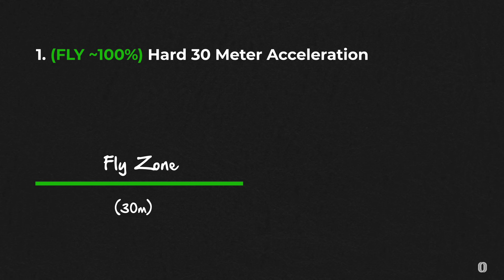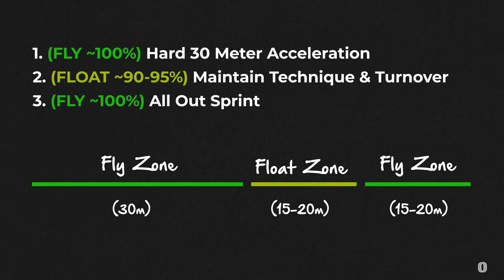The Surprising Science Proven To Make You Run Faster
Learn the surprising science behind why your speed training may actually be holding you back from running faster and reaching your full potential. While many athletes and coaches believe that all out sprinting is the key to maximum speed, it turns out that this approach can lock an athlete in to a set speed and prevent them from getting any faster.

Of course you need to train max velocity with all out sprinting, 30 flys etc. However if you really want to achieve your true max speed you need to incorporate other training methods that force the body to adapt and become faster.

We explore the concept of progressive overload, which is the idea that in order to improve your speed, you must challenge your body to work harder and push beyond its current limits. However, this approach can be limited by what is known as the 'speed barrier', a phenomenon where an athlete's speed fails to increase despite their training age.

One effective way to break through this barrier is through the use of floating sprints or ins and outs. This technique involves running at a high intensity, followed by a period where the athlete "floats" and then finishes with an all out sprint. This method allows for a higher top speed, better coordination between the flexors and extensors, and the development of relaxed sprinting.

We discuss the science behind floating sprints and how they can be used to rewire the nervous system and train the mind and body to break through pattern-built barriers. While floating sprints are an advanced drill that should be introduced carefully, when used properly, they can deliver serious results and help athletes reach their full speed potential.

Sources

Ozolin, N. (1978). How to improve speed. In Jarver, J. (Ed.). Sprints and Relays: Contempormy Themy, Technique and Training. Los Altos, CA

Jacobs R, Ingen Schenau GJ. Intermuscular Coordination in a Sprint Push-Off. J Biomech,(9), 953-965.

National Strength and Conditioning Association Volume 27, Number 1, pages 18–25

Skoglund A, Strand MF, Haugen TA. The Effect of Flying Sprints at 90% to 95% of Maximal Velocity on Sprint Performance. Int J Sports Physiol Perform. 2023 Jan 17;18(3):248-254. doi: 10.1123/ijspp.2022-0244. PMID: 36649725.